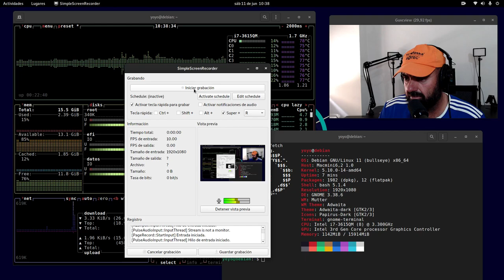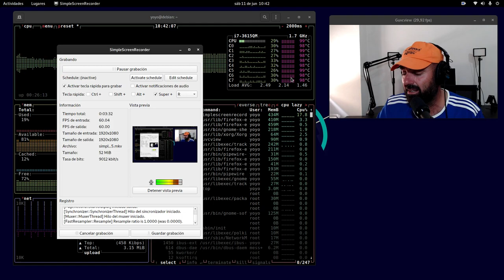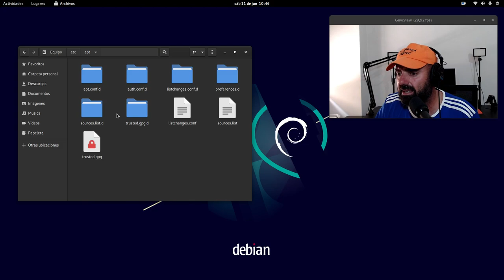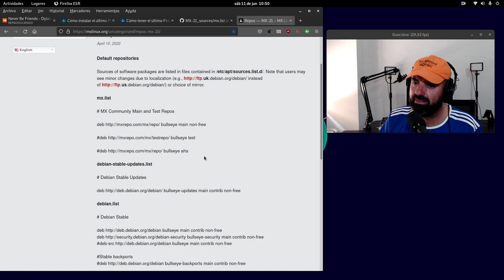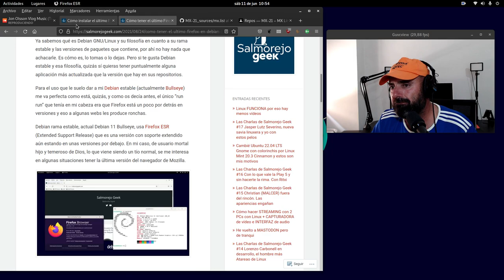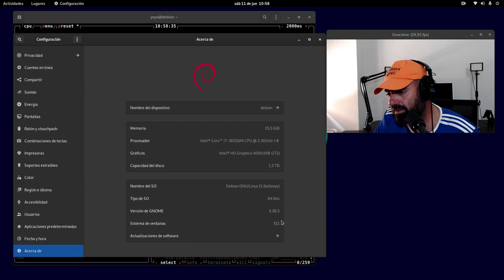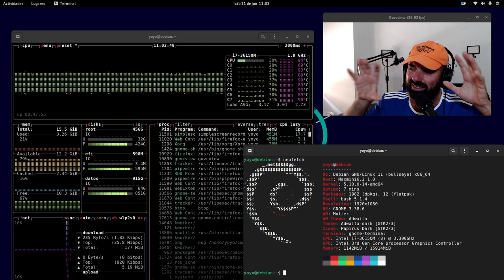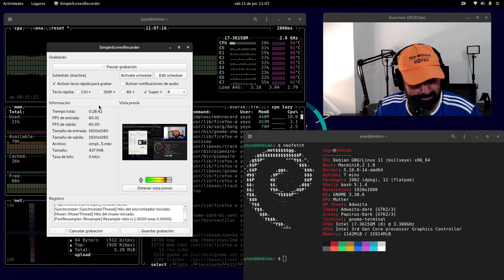Debian 11 Bullseye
Hablando un rato de Debian 11 Bullseye.